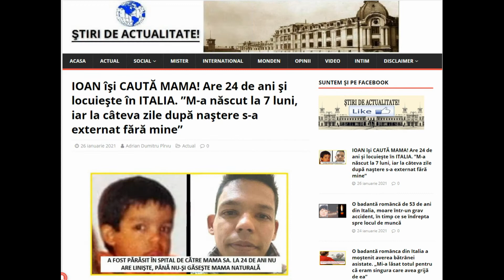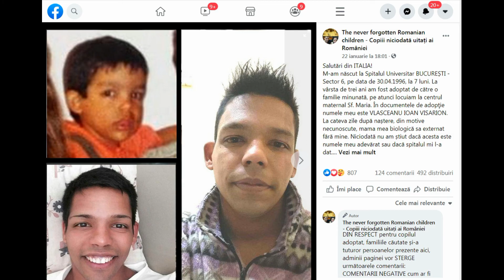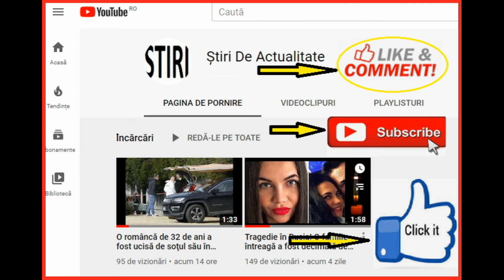Ioan işi caută cu disperare mama, care l-a părăsit la naştere ...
„Din păcate nu cunosc numele părinților și nici alte informații despre ei nu dețin. Îmi doresc nespus de mult să-mi aflu rădăcinile, mai cu seamă, să-mi cunosc mama care mi-a dat viață. Vă rog mult să DISTRIBUIȚI căutarea familiei mele!”.